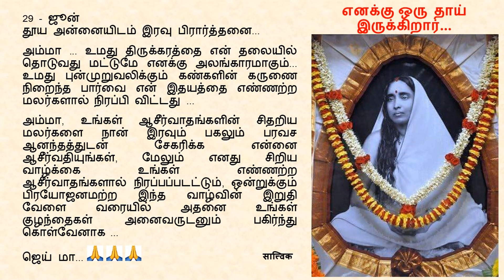Goodnight Prayer to Maa 0629 29 June Tamil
29 - ஜூன்

அம்மா ... உமது திருக்கரத்தை என் தலையில் தொடுவது மட்டுமே எனக்கு அலங்காரமாகும்... உமது புன்முறுவலிக்கும் கண்களின் கருணை நிறைந்த பார்வை என் இதயத்தை எண்ணற்ற மலர்களால் நிரப்பி விட்டது ...

அம்மா, உங்கள் ஆசீர்வாதங்களின் சிதறிய மலர்களை நான் இரவும் பகலும் பரவச ஆனந்தத்துடன் சேகரிக்க என்னை ஆசீர்வதியுங்கள், மேலும் எனது சிறிய வாழ்க்கை உங்கள் எண்ணற்ற ஆசீர்வாதங்களால் நிரப்பப்படட்டும், ஒன்றுக்கும் பிரயோஜனமற்ற இந்த வாழ்வின் இறுதி வேளை வரையில் அதனை உங்கள் குழந்தைகள் அனைவருடனும் பகிர்ந்து கொள்வேனாக ...

ஜெய் மா... 🙏🙏🙏